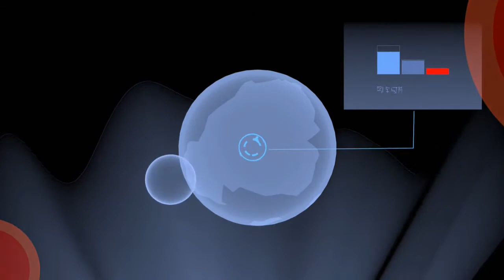Forma.8 . Demo . Played by Zeni . Gameplay . Nintendo Switch